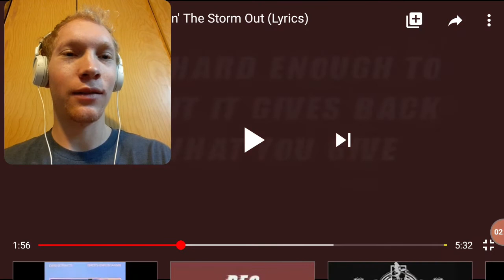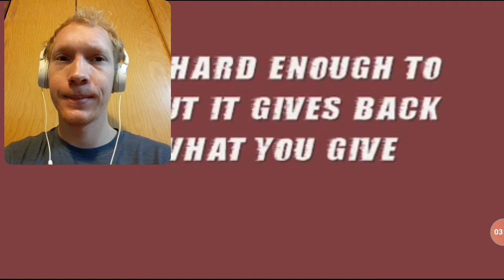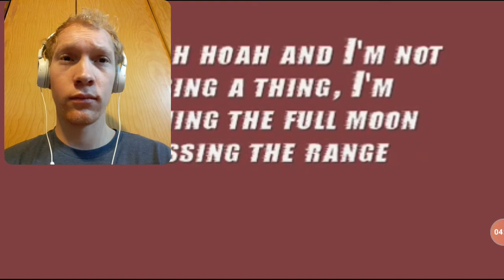R-E-O speedwagon riding the storm out reaction